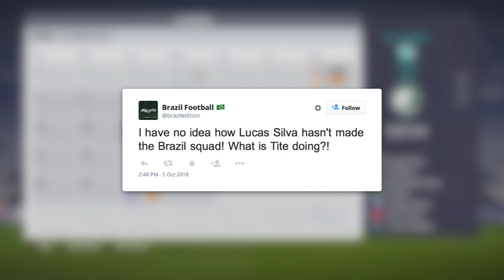FIFA 18 My Player Career Mode Defender EP17 - Legendary Difficulty?! Dealing With The Brazil Snub!!